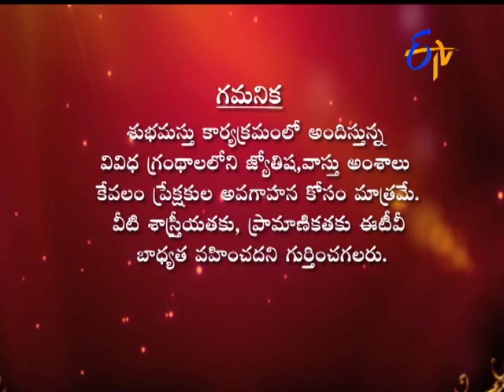Subhamastu - 18th February 2016 - శుభమస్తు – Full Episode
Subhamastu - 18th February 2016